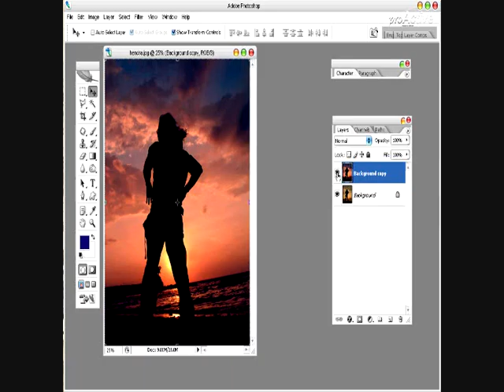Merubah Color Sunset Menjadi Agresif - Adobe Photoshop CS